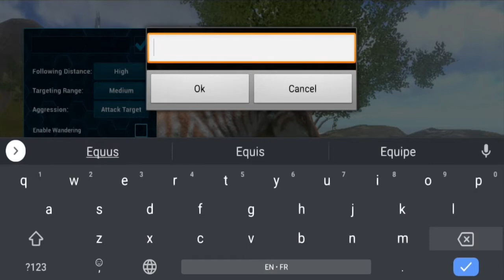أرك سرفايفل للجوال مهمات ترويض بعض ديناصورات ark survival evolved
__________________🌹بلايليست🌹________________

_______________🌹مواصفات الجهاز🌹______________